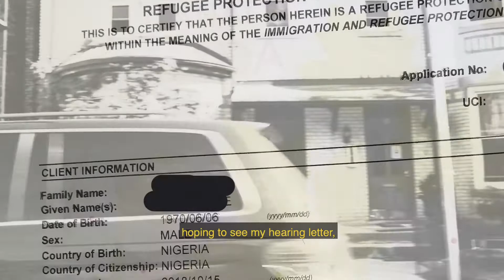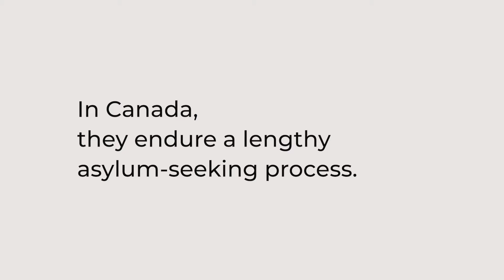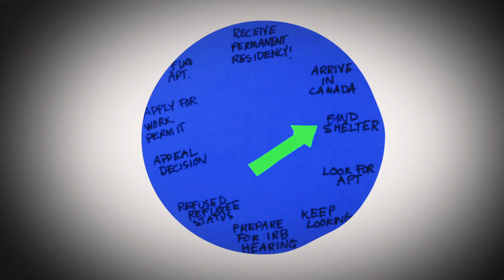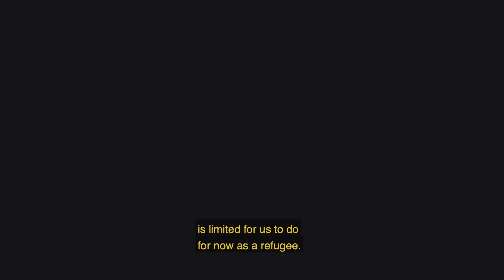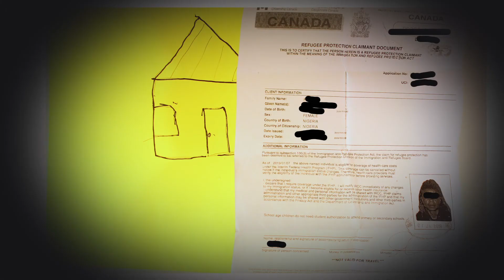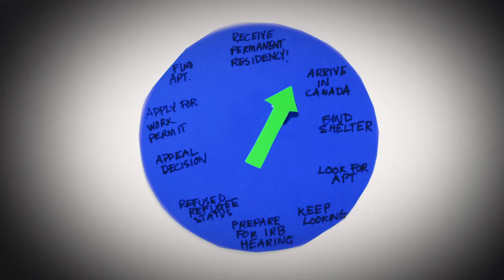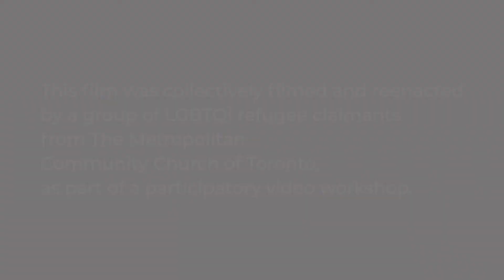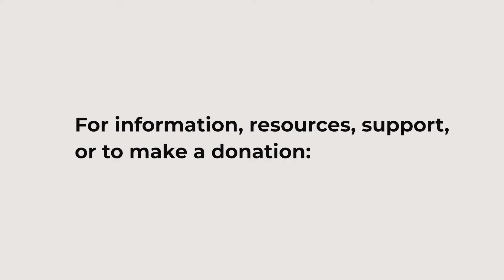Finding Home Toronto: LGBTQ+ Refugee Claimants Talk About Their Lives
This film, conceptualized and filmed by a group of LGBTQ+ refugee claimants in Toronto, documents the challenges that faced them upon arrival in Canada. They describe how, after arduous journeys, they are told again and again that their education and their professional experience is worth next to nothing.

It also highlights how they are subjected to months and years of waiting for hearings and appeals. But what also comes through is their resilience, patience and resolve, and their deep relief about being in a place where they can express their sexuality  more-or-less freely. Subtextually, the film raises questions about whether sexual liberation can exist without racial and economic equity.

If you are interested in learning more about our project,